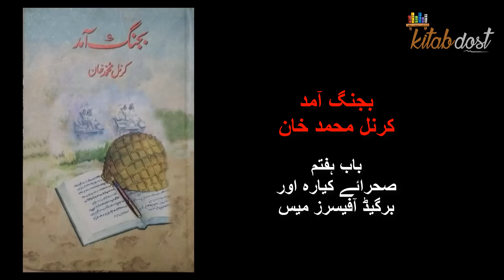Chapter 07 | Sahrah e Kiyara aur Brigade Officers Mess | Bajang Amad Audio Book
Bajang Amad is an epic book on the life of a young officer in british Indian Army/Pakistan Army.  In seventh chapter , Karnal Muhammad Khan narrates his  experience in Brigade Officers Mess at the War front.